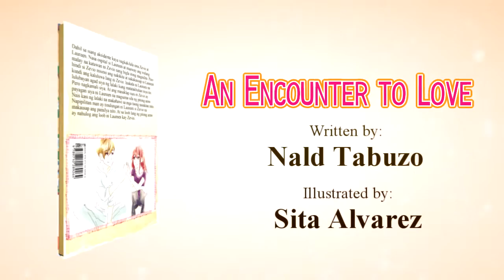Book Trailer of An Encounter to Love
For more information please like our facebook page BLACK INK.